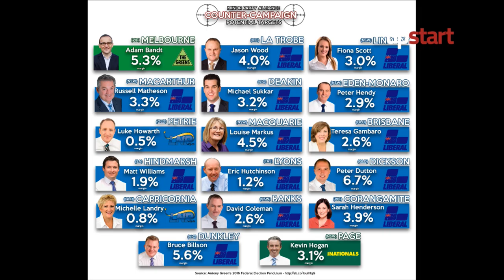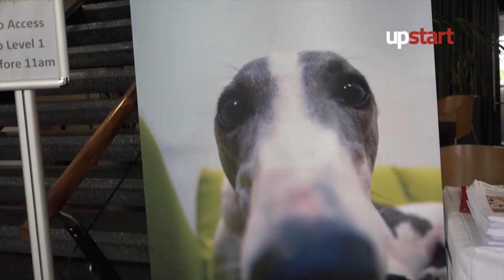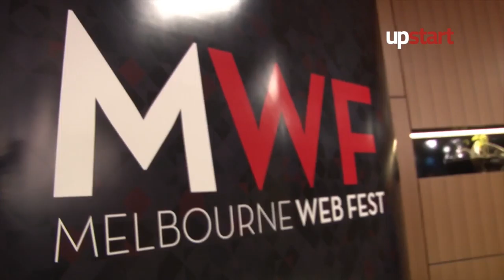upstart LIVE 20 May 2016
In the show today, Ben McCredie and Naim Kurt interview paralympian Ahmed Kelly, and present stories about Webfest, and the Greyhound Adoption Programme. Sasha calls in live from the homeless sit-in in the city. Finally, there are segments from Unipoll Watch, Upstart and What-the What.